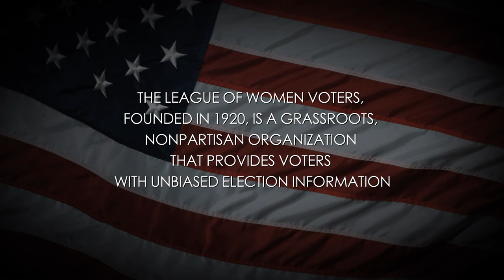Video Voters' Guide: US Representative, District 5: Mark Callahan